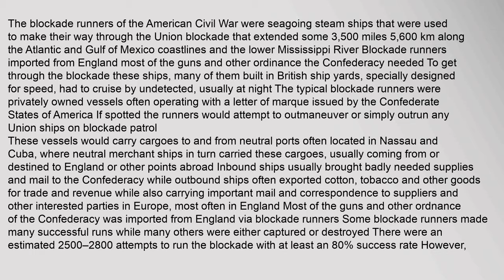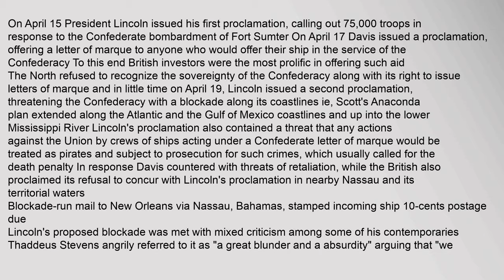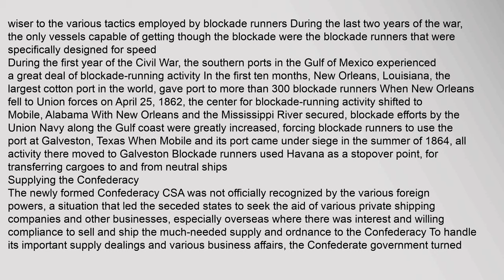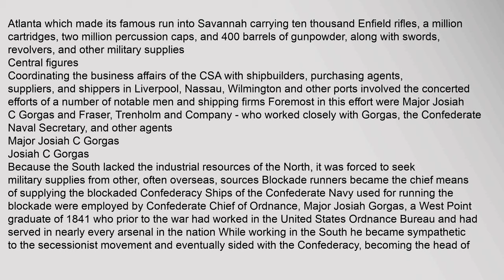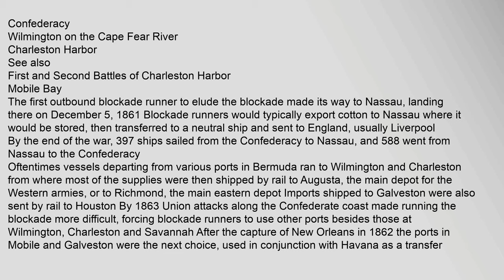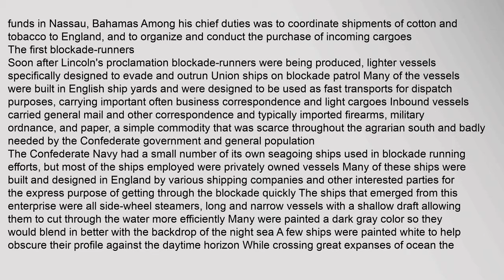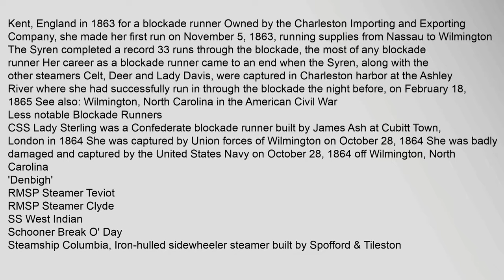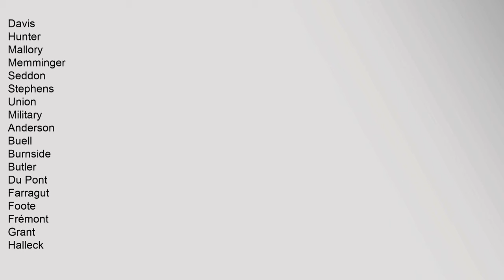Blockade runners of the American Civil War